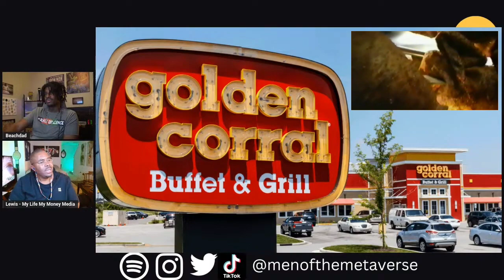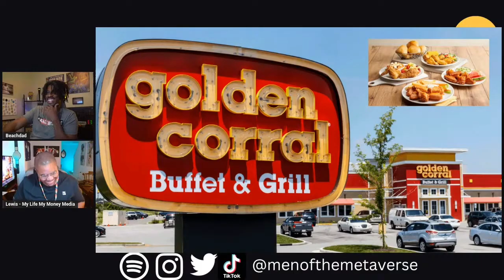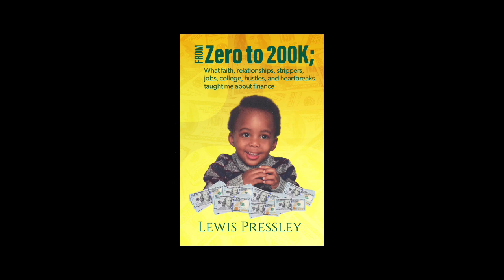Black Men, Let the First Date be at this Restaurant, to test the girl's loyalty.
for purposes such as criticism, comment, news reporting, teaching, scholarship, education and research. All commentary is Alleged.